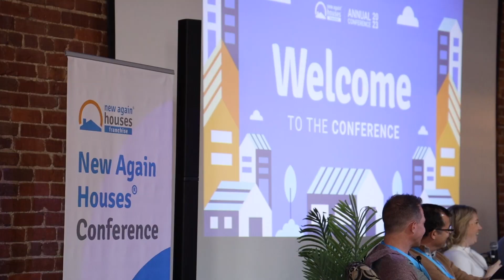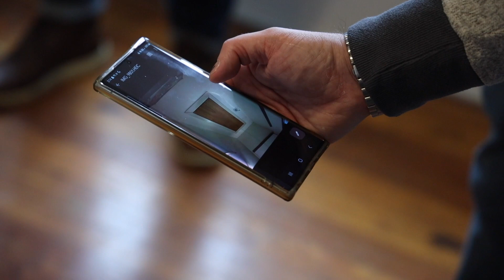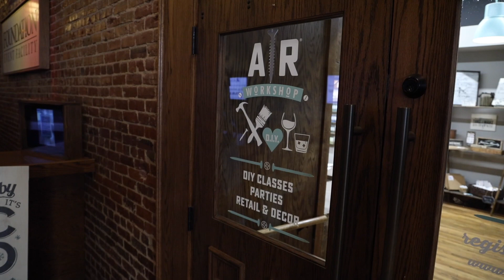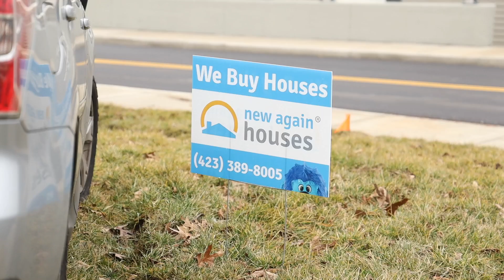New Again Houses® Conference 2023 Highlight Video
We had so much fun learning from each other at our 2023 Annual Conference!

When you join the New Again Houses® franchise system, you are immediately plugged into an ecosystem of experienced house flippers, construction professionals, and industry experts, all dedicated to helping your business succeed.

Why go in it alone? Get in contact with us and learn how more about how you can become a Franchise Owner with New Again Houses®.